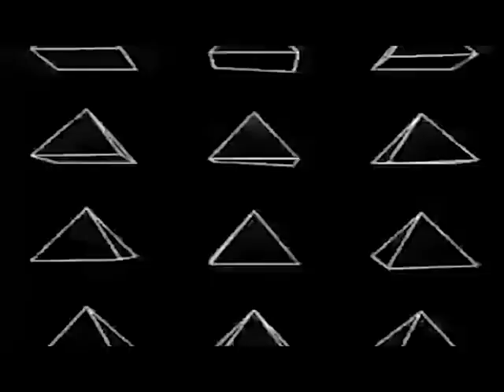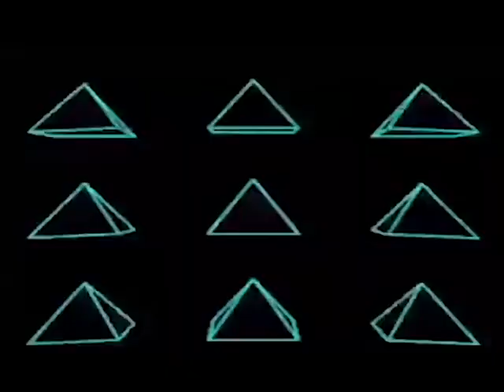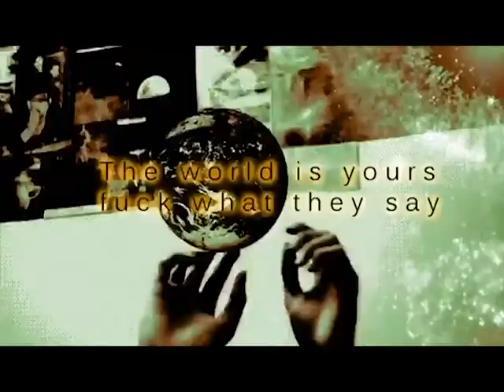God Saved You | Acid&Pill Trip Maker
Video : Inspired
©️DreyTM Trip Maker
Don`t use it without any permision or you risk to have your song/video down.